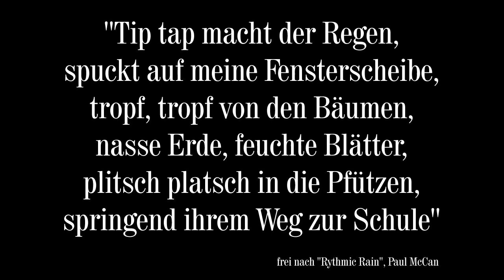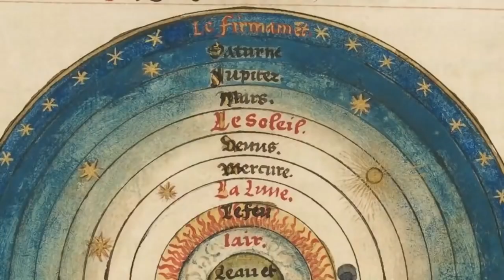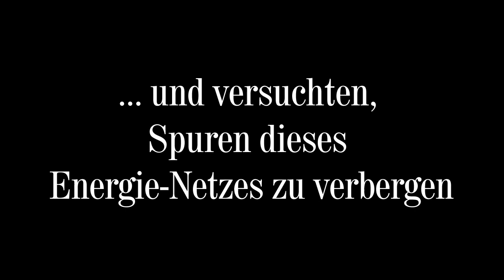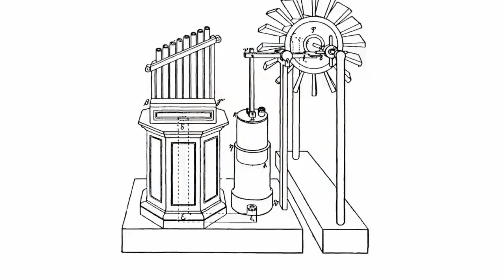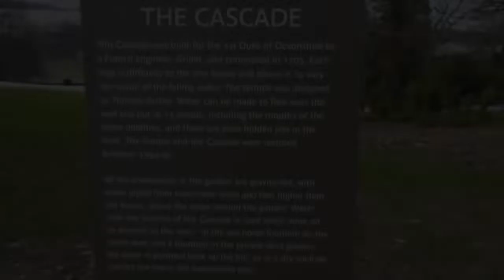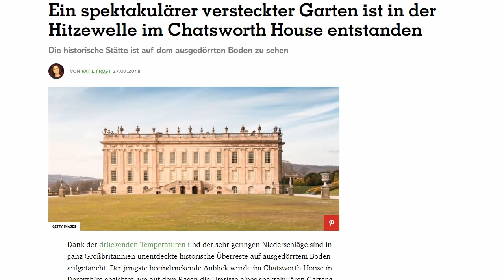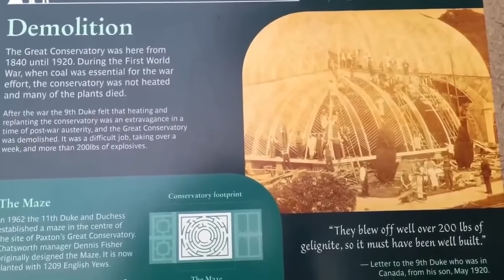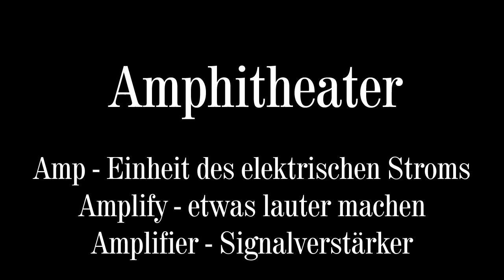Episode V - Das Flüstern des Wassers - 5/7 (ReUpload Gina und Dandy)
Schon seid langen fragen wir uns, was könnte geschehen sein. Hier eine sehr gute Theorie. Schaut es Euch an und Urteilt selber.

Dies ist eine Bearbeitung und Übersetzung vom Englischen ins Deutsche. Der ursprüngliche Ersteller nennt sich Ewaranon und sein Kanal ist inzwischen gelöscht.

Es ist erlaubt diese Videos zu vervielfältigen.